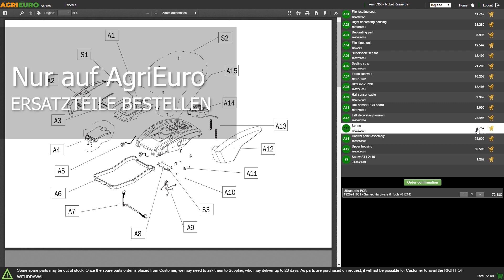Präsentations- und Montagevideo Heckbagger GeoTech-Pro BHS 175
Hier ist ein Präsentations- und Montagevideo des GeoTech-Pro BHS 175 - Heckbagger für Traktor mit Seitenverschiebung direkt von unserem AgriEuro-Team erstellt, um Ihnen alle Hauptmerkmale zu zeigen.

0:00-0:05 Intro
0:05-0:27 Unboxing
0:27-1:55 Das montierte Gerät
1:55-2:00 Ersatzteile bestellen
2:00-4:41 Anleitung Zusammenbau
4:41-4:49 Outro

Der Heckbagger BHS 175 aus der Geotech Pro-Serie ist ein vielseitiges Anbaugerät, das sich für eine Vielzahl von Grabungsarbeiten eignet. Er ist perfekt ausgestattet, um Verpflanzungsarbeiten durchzuführen, Entwässerungssysteme zu schaffen, Bodenstufen anzulegen, Steine und Schutt aus dem Boden zu entfernen sowie Gräben und Wasserläufe zu reinigen.

Darüber hinaus erweist er sich als äußerst effizient für verschiedene Arten von Aushubarbeiten, die sich an die unterschiedlichsten Bodenanforderungen anpassen lassen.

Die Fähigkeit, sich auf dem Fahrgestell seitlich zu bewegen, macht die Maschine sehr dynamisch und ermöglicht es ihr, sich ohne den ständigen Einsatz des Traktors zu bewegen.

Die Vielseitigkeit der Maschine wird durch das autonome Hydrauliksystem noch verstärkt, das eine optimale Leistung und Unabhängigkeit im Betrieb gewährleistet.

Der BHS 175 passt zu Traktoren mit einer Mindestleistung von 25 PS und ist mit allen Traktortypen kompatibel, was ihn zu einer vielseitigen und unverzichtbaren Ergänzung der landwirtschaftlichen Ausrüstung macht.

Der Ausleger ist bis zu 180° drehbar, was eine ausgezeichnete Mobilität gewährleistet.

Die Hauptgelenke sind mit gehärteten und geschliffenen Bolzen und Buchsen aus gehärtetem Stahl ausgestattet, die über Schmiernippel geschmiert werden.

Dieser Bagger vereint fortschrittliche Funktionalität mit einfacher Bedienung und ist damit die ideale Wahl für eine Vielzahl von landwirtschaftlichen und Erdbewegungsanwendungen.

GeoTech-Pro BHS 195 =
GeoTech-Pro BHS 225 =